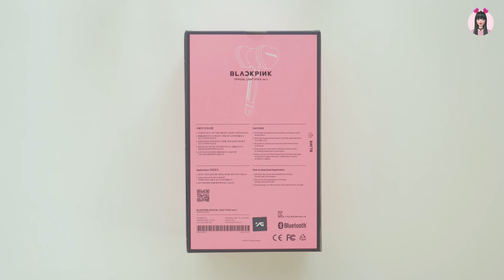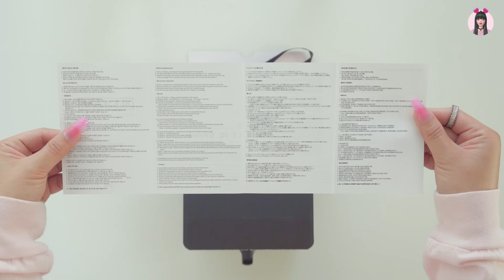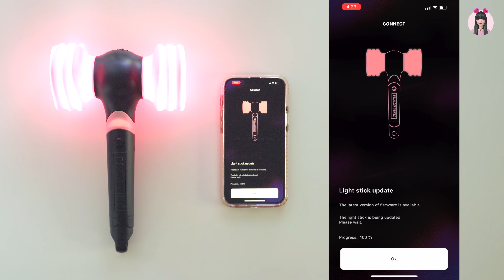Unboxing Blackpink Official Lightstick Ver 2 YG 2022